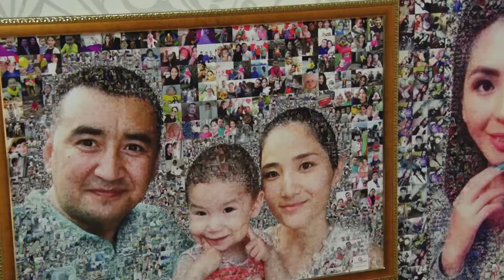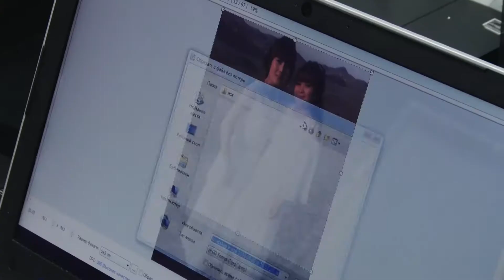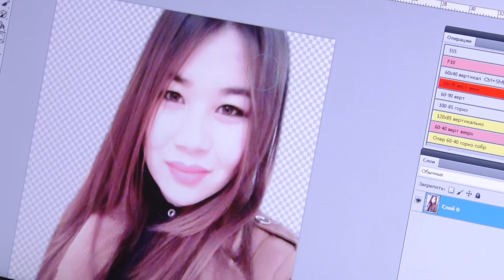Бир сүрөттө миң сүрөт. Таң маанай